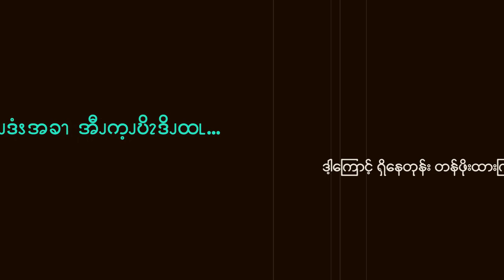အဖေများနေ့အတွက် အနောက်ပိုးကရင် အဖေ ဇာတ်လမ်းလေး Trailer Video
မကြာမှီ ကျရောက်တော့မယ့် အဖေများနေ့အတွက် အနောက်ပိုးကရင် အဖေ ဇာတ်လမ်းလေး တစ်ပုဒ် ဖန်တီးထားပါတယ် ခင်ဗျာ။ Trailer လေး အရင်ကြည့်နှင့်ထားပြီး Full Video ကိုလည်း စောင့်မျှော် ကြည့်ရှု အားပေးကြပါဉီး ခင်ဗျာ။   Delta Production Team